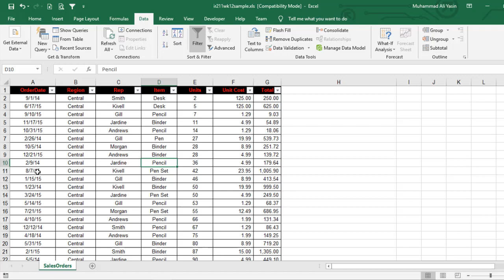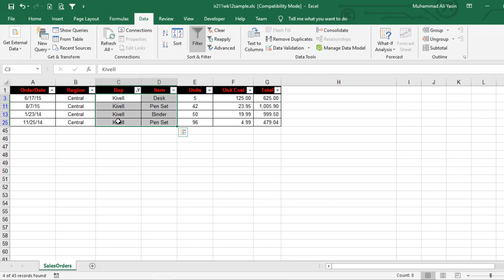excel tips and tricks 2020 #8 Filter Data Tricks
welcome to excel tips and tricks 2019 #8, Data Filter Trick. Using this filter trick, the user can skip many steps towards filtering data. All he needs to do is just click an icon from quick access toolbar and get his data filter with a single click.
P.S: Don't forget to check out the free course